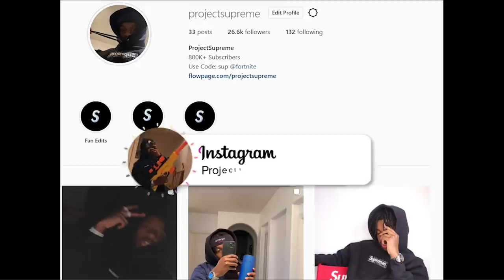EVERY ROBLOX SLENDER ODER PLAYS THIS GAME